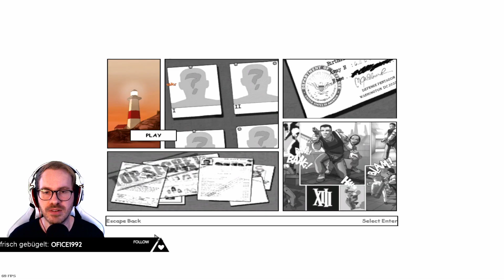old but gold ? - XIII Classic #002 - Überforderung am Seil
In diesem "Format" werden die Unmengen an Spielen, welche sich in den verschiedenen Bibliotheken wiederfinden für 2,5 Stunden angespielt und dann entschlossen ob es sich lohnt diese durchzuspielen.

Zur Abwechslung starte ich mit einem Shooter im Comiclook und zwar dem Titel XIII aus dem Jahr 2003.
Mal schauen ob uns dieses Spiel überzeugen kann!

Dieses tolle "Format" findet regelmäßig auf meinem Kanal im Livestream statt.
Falls ihr teilhaben und mitentscheiden möchtet, folgt mir um Teil des LP zu werden und Hallo zu sagen.

Gespielt wird die Steamversion die ihr gerne auschecken könnt (s.o.).
XIII Classic – UbiSoft 2003